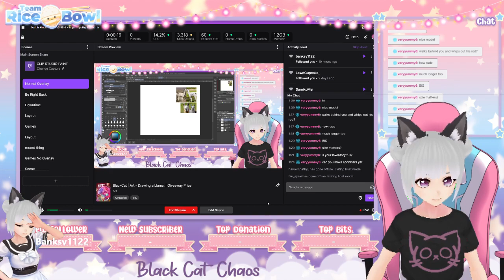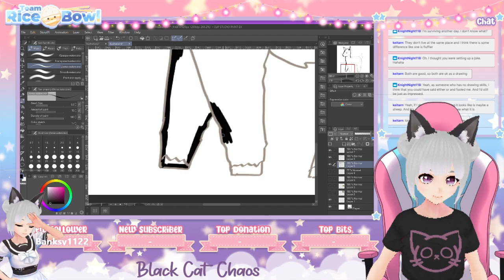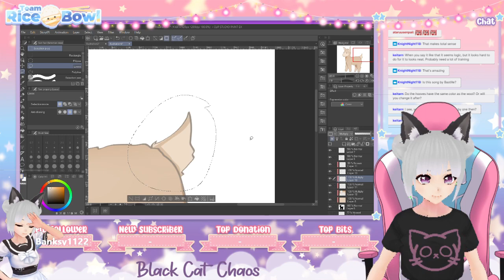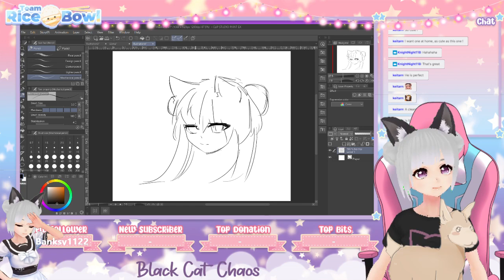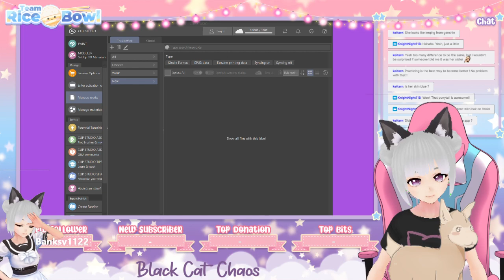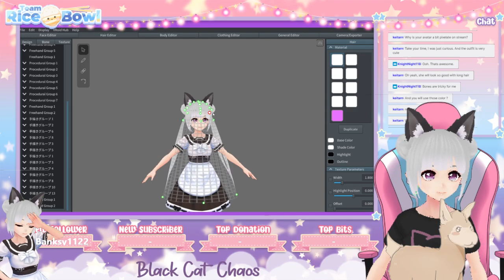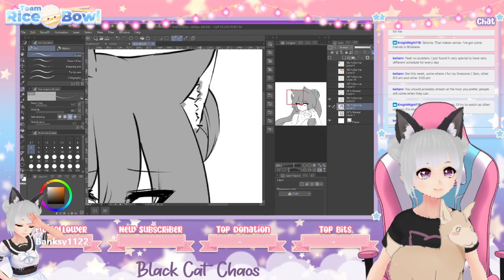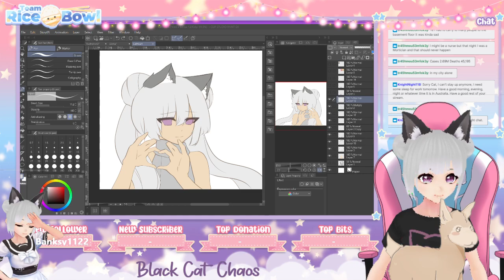BlackCat | Art - Drawing a Llama! | Giveaway Prize + BlackCat Drawing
Hi, I'm Black Cat!

My content is largely variety with a heavy focus on Gaming and Art!
I hope you enjoy your stay here.

Accounts;
DA : BlackCatDA